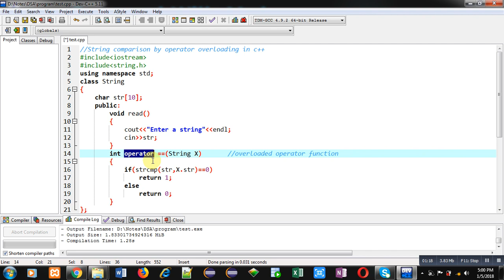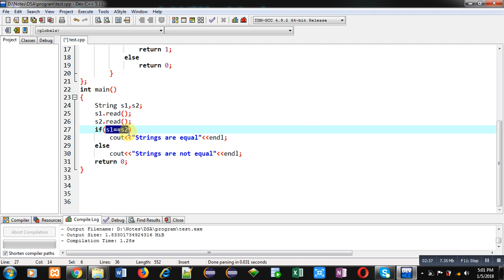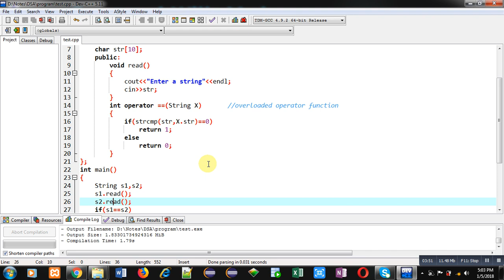55 C++ | How to compare two strings by binary operator overloading in C++ | by Sanjay Gupta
Program to compare two strings by binary operator overloading in C++.